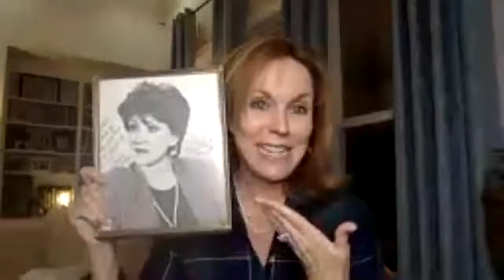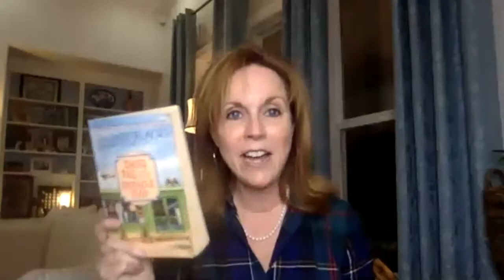Fannie Flagg Event with the Fab Five of Friends & Fiction 11/12/20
Recorded November 12, 2020. Watch this very special virtual book launch event for the one and only Fannie Flagg hosted on Thursday, November 12, 2020 by Page & Palette in Fairhope, AL. The “Fab Five” of Friends & Fiction fame (Mary Kay Andrews, Patti Callahan Henry, Mary Alice Monroe, Kristin Harmel & Kristy Woodson Harvey) served as the hosts for the evening, leading an interview and discussion with Fannie Flagg in celebration of the publication of her highly anticipated new book, The Wonder Boy of Whistle Stop.

Bestselling novelists Mary Kay Andrews, Kristin Harmel, Kristy Woodson Harvey, Patti Callahan Henry, and Mary Alice Monroe are five longtime friends with more than eighty published books to their credit.  With chats, author interviews and fascinating insider talk about publishing and writing, these friends discuss the books they’ve written, the books they’re reading now, and the art of storytelling.  With a mission to support independent bookstores, they are always seeking new and innovative ways to introduce dynamic voices and trends in publishing.  If you love books and you’re curious about the writing world, you’re in the right place.